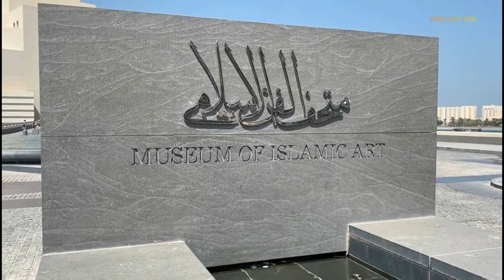QATAR Travel Guide - Everything You Need To Know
Qatar is a small country in the Middle East, located on the Qatar Peninsula. Doha is the capital of Qatar and home to 82% of Qatar's population. The FIFA World Cup 2022 will be held here and will make Qatar a major travel destination.
In this travel vlog we will answer your frequently asked questions about the richest country in the world - Qatar!

0:00 - Intro
0:25 - Where is Qatar?
1:11 - Public Transport in Qatar
2:07 - Is Qatar safe?
2:48 - Is Doha the only city in Qatar?
3:42 - Beaches in Qatar
4:31 - Outdoor activities in Qatar
5:17 - Sightseeing in Qatar
6:42 - Sports events in Qatar
7:22 - Weather in Qatar
8:10 - Shopping in Qatar
9:00 - Is Qatar expensive?
9:39 - Useful facts about Qatar